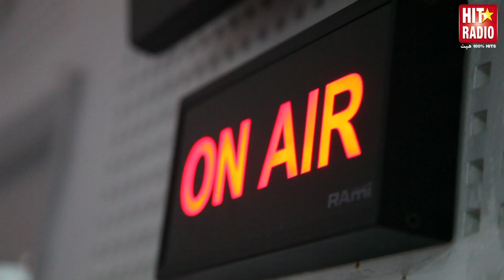حوار ناصيف زيتون في المغرب مع مومو - Interview Nassif Zeytoun Morocco Hit Radio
حوار ناصيف زيتون في المغرب مع مومو
Interview Nassif Zeytoun Morocco Hit Radio